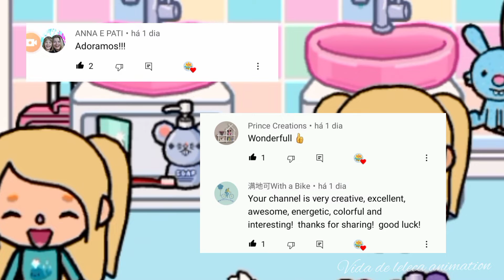Gêmeas Lari e Gabi escovando os dentes pela manhã!!!🦷🦷😃😃